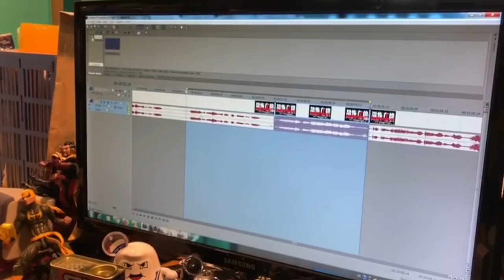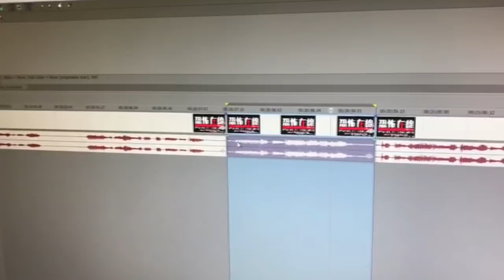Laurel 同Yanny原來有都市傳說，其實恐怖在線都有!?〈恐怖在線〉2018-06-19